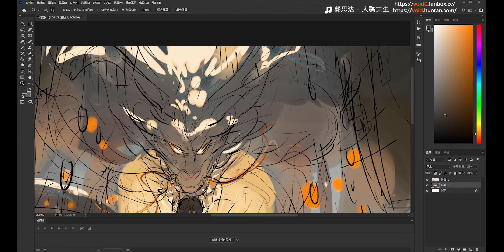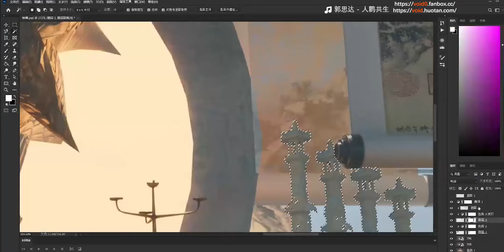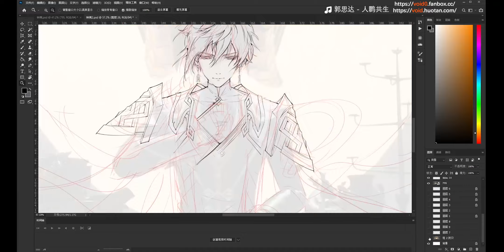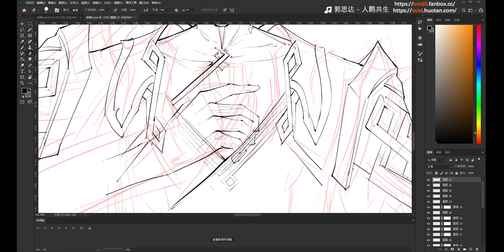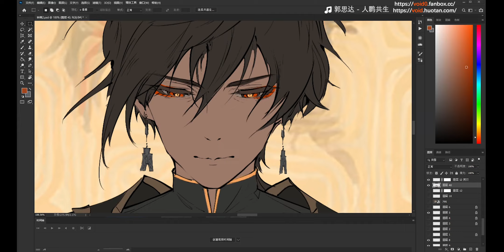【Genshin Impact】Lost Abyss·ZhongLi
witter:void/Re:era
4k 8k wallpaper  psd file live wallpaper （デスクトップの壁紙 モバイルデスクトップの壁紙）4k 8k静态/动态壁纸可购买